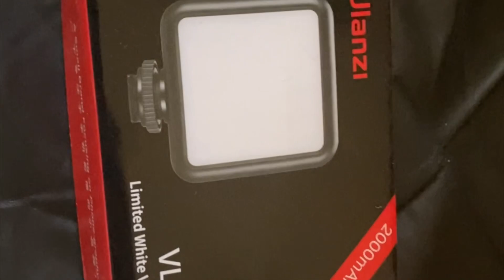Journey to the UTMB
The UTMB is the Mecca of trail running,with a start and finish in Chamonix FRANCE🇫🇷 I’m going to share with you over the next month from the two weeks leading up to the event,whilst I’m there and when I come back.

A true warts and all behind the scenes look at my preparation, which I’d originally planned in 2017 and 2018 as a competitor.

Been put on a diffrent path in the winter of 2019 having been diagnosed with stage 4 inoperable Neuroendocrine Cancer, primary in my small bowel and secondly in my liver  this very rare cancer had also worn out 3 of my heart valves which required lifesaving surgery in 2020 to replace all 3.

Fast forward to today the 14th of August 2023 as I sit on the sofa listening to the rain, I start to get my shit together ready for the UTMB.🚠⛰️🇫🇷

In these short videos you’ll find out more about photography,ultra running,Neuroendocrine cancer and how if you want something enough then the universe has no other option but to give it to you.

My podcast is the MIGHTY which is available for you at Apple podcast and Spotify and I’m also the founder and Race Director over at the

So if you’ve got a story you’d like to share on the Get up & Run Podcast or looking for a spot on any of the pen Llyn ultras give us a shout

Photography kit used:

Ulanzi VL49 Limited White Version

Clothes:

Goorin Bros The Farm Clown Truckers Hat
Glasses Emporio Armani
HMV Chester Stay Positive Tshirt Large
ASDA Striped Boxers 1XL

Dog:

Sheep Dog/Spaniel Izzy